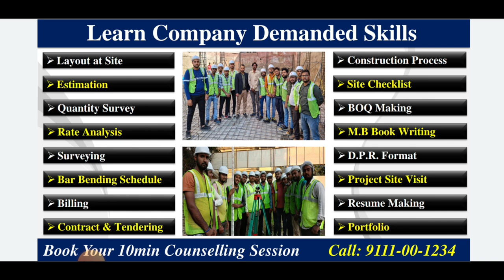How to get my first job | What skills are required for it ?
10 Most watched Video of  ( CIVIL SITE VISIT )

yr

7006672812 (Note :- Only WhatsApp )